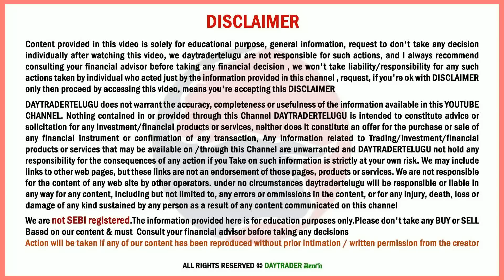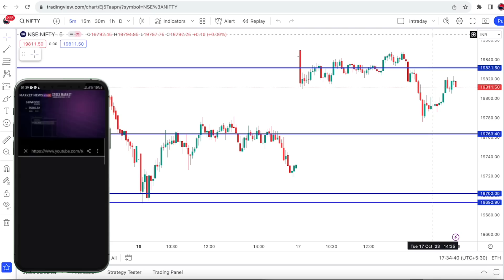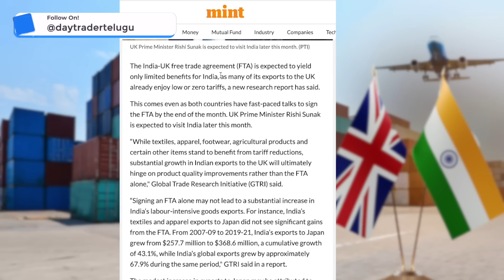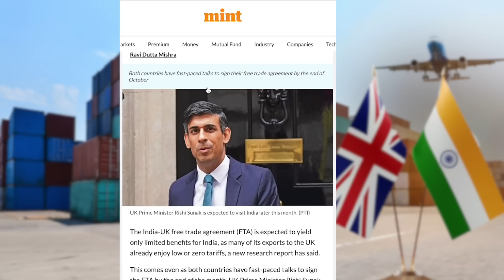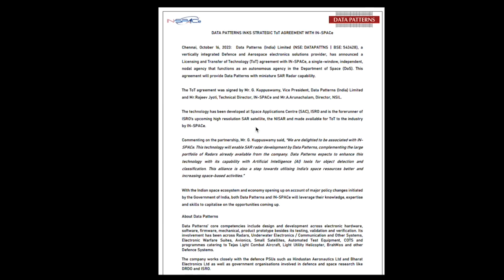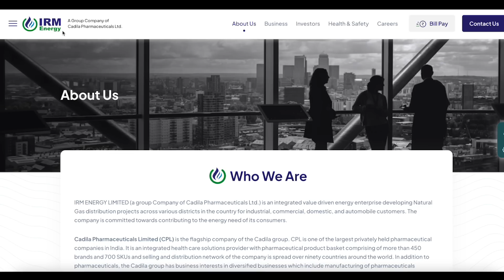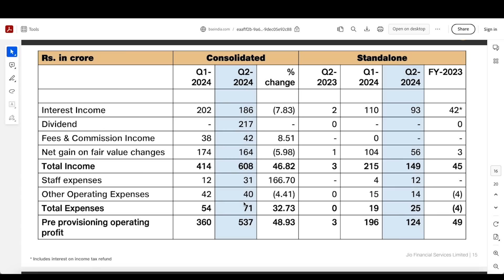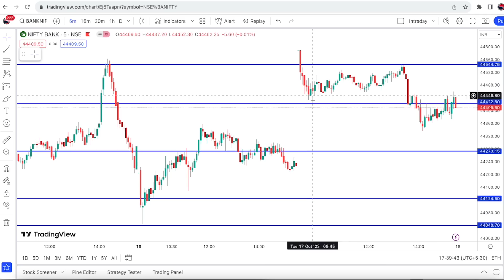# 1131 market daily news analysis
HSBC FREE CREDIT CARD: Free Amazon Voucher + 2000 CashBack

00:00 Market analysis
06:15 INDIA - UK Deal
11:40 VA Tech Wabag
12:27 Tata Motors
13:07 Data patterns
13:46 IT Ride on this company
14:58 IRM Energy IPO Analysis
20:17 Jio Fin results
21:50 Bajaj finance results
22:40 Ceat results
23:54 Newgen software results
24:07 Support and Resistance